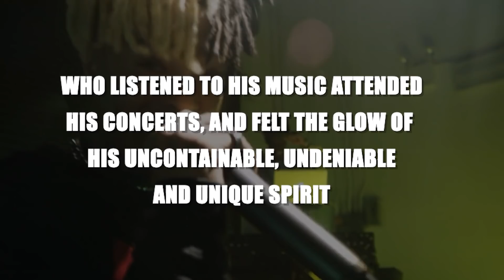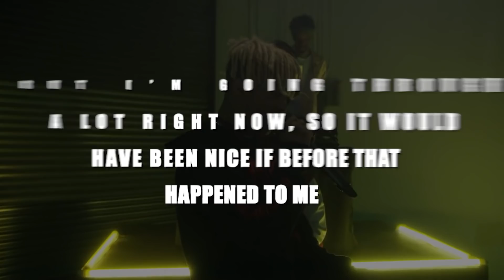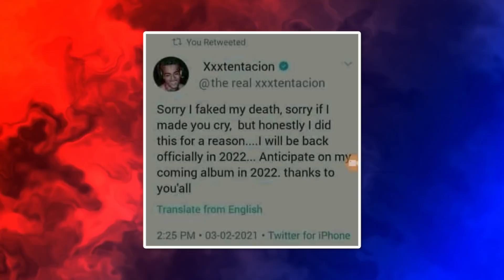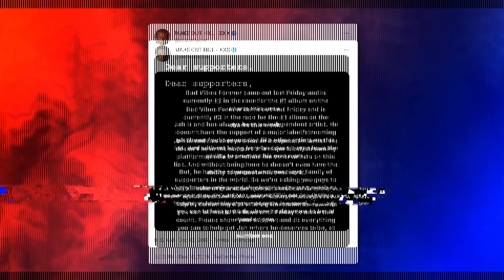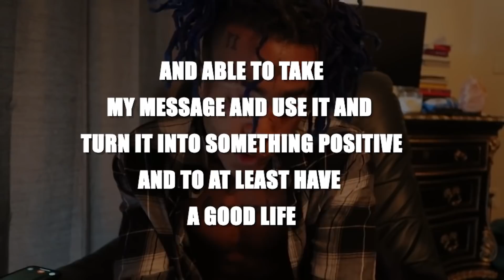Why XXXTentacion Hit Was Staged